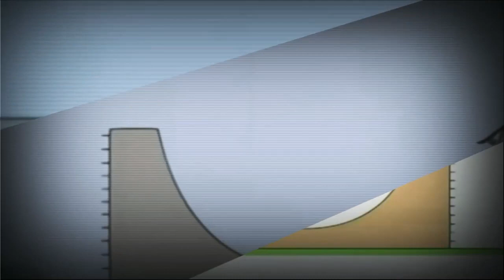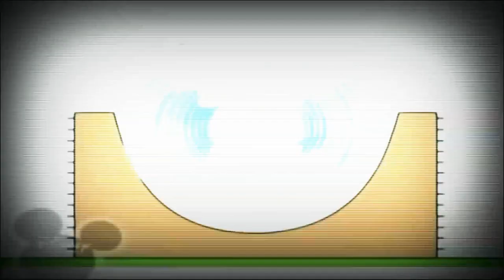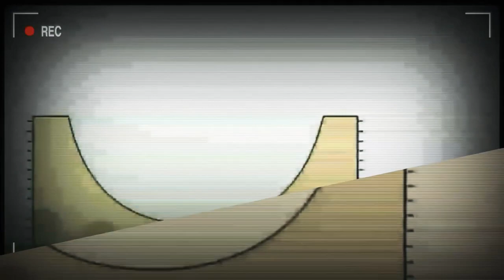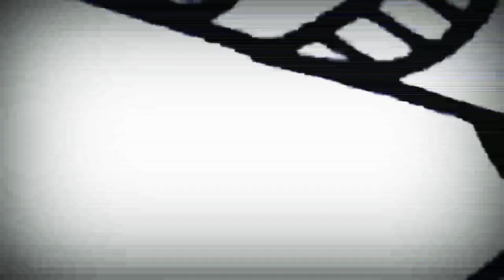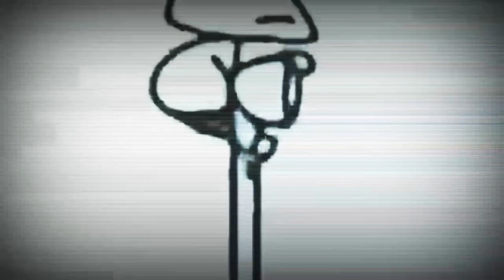17 серпня 2021 р.